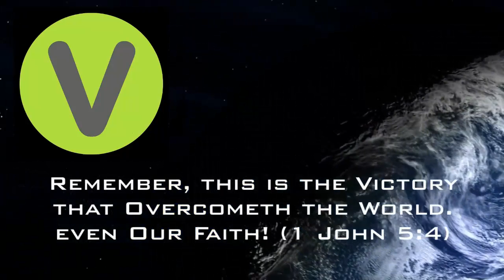2018-Oct-28 - FVC Sunday Morning Service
2018-Oct-28 - FVC Sunday Morning Service